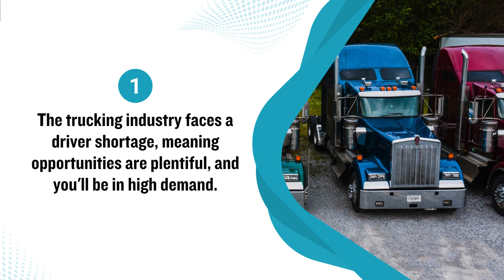Top 3 Reasons To Become A Trucker In Canada! | Trukademy Inc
☑️The trucking industry faces a driver shortage, meaning opportunities are plentiful, and you'll be in high demand.

☑️Competitive salaries and packages like health insurance and paid time off are common, offering financial stability and security.

☑️You can gain experience, specialize in different areas, or even become your own boss as an owner-operator.

Get Our Expert Led Training & Join The Ranks Of Pro-Truckers In Canada!